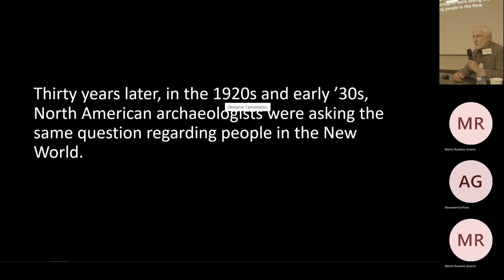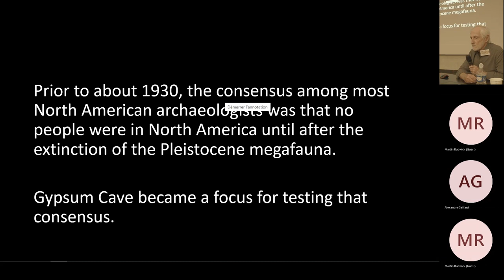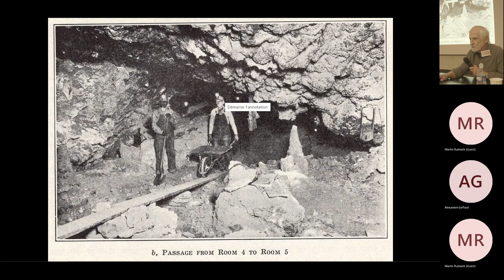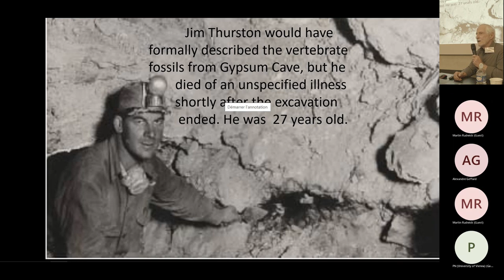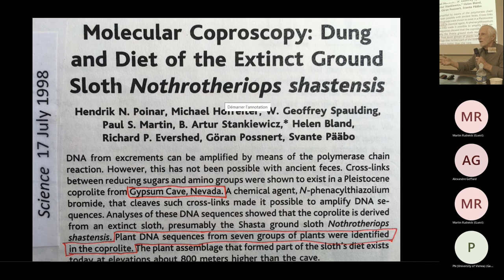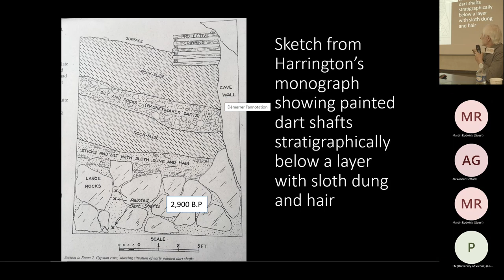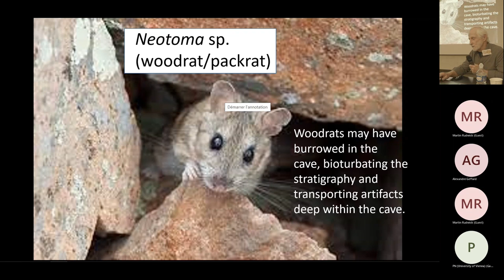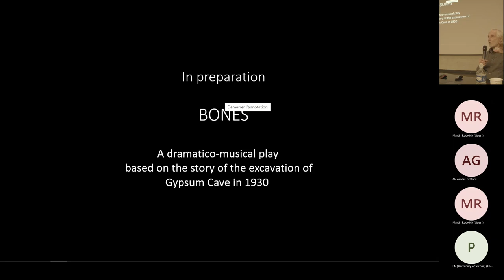Rowland S.M., The archaeology of Gypsum Cave, Nevada: When Humans First Arrived in North America?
The puzzling archaeology of Gypsum Cave, Nevada (U.S.A.) and the question of When Humans First Arrived in North America

Stephen M. Rowland*

In the 1920s and ‘30s, a vigorous debate raged among archaeologists concerning the timing of the arrival of humans in North America. It was well known that many species of the North American megafauna – mammoths, mastodons, saber-tooth cats, dire wolves, giant ground sloths, and many others – had become extinct near the end of the Pleistocene Epoch, but it was not known whether humans had been in North America prior to that mass extinction.
A prominent archaeologist who was committed to answering this research question was Mark Harrington. Contrary to many of his American colleagues, Harrington strongly suspected that humans had arrived in North America early ― prior to the extinction of the megafauna. In 1930, he excavated Gypsum Cave, near Las Vegas, with high hopes of finding evidence that would confirm his early-arrival hypothesis. Harrington and his crew excavated the bones of Pleistocene camels, horses, and ground sloths, as well as many archaeological artifacts. In multiple trenches, he discovered Native American projectile points with wooden shafts that were stratigraphically beneath a layer of ground sloth dung. He was certain that he had found incontrovertible evidence that humans had been present in the cave prior to the extinction of the ground sloths (Harrington, 1930, 1933).
In the 1930s, radiocarbon dating was not available to confirm Harrington’s conclusions. Decades later, radiocarbon dating revealed that the sloth dung was around 11,000 years old – a late Pleistocene age – while the wooden artifacts yielded a much younger, late-Holocene date of around 2,400 years (Heizer and Berger, 1970). Young artifacts had been found beneath old sloth dung! By then, evidence from other sites had firmly established that Harrington was correct in his suspicion that humans had arrived in North America prior to the extinction of the megafauna, but his Gypsum Cave story fell apart. To this day, the stratigraphic anomaly of Gypsum Cave remains a puzzle.

Harrington, M.R. (1930). The mystery of Gypsum Cave. Scientific American, p. 34-36.
Harrington, M.R. (1933). Gypsum Cave, Nevada. Southwest Museum Papers, No 8, Southwest Museum, Los Angeles, 107 p.
Heizer, R.F. & Berger, R. (1970). Radiocarbon age of the Gypsum Cave culture. Papers on Anthropology of the Western Great Basin, Contributions of the University of California Archaeological Research Facility, No 7, p. 13-16.